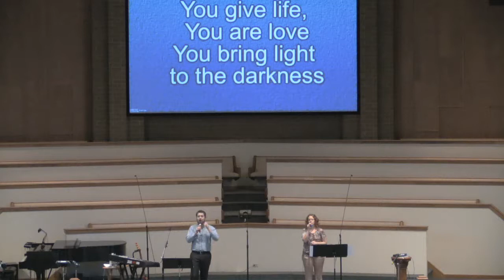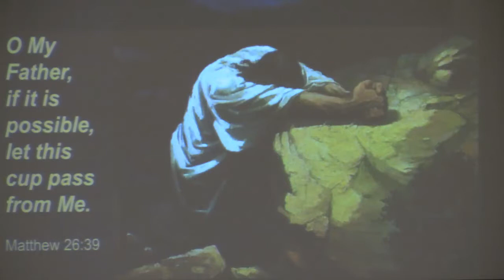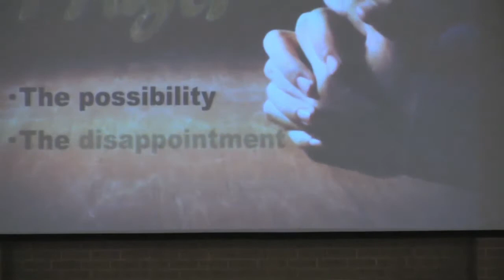September 25, 2016